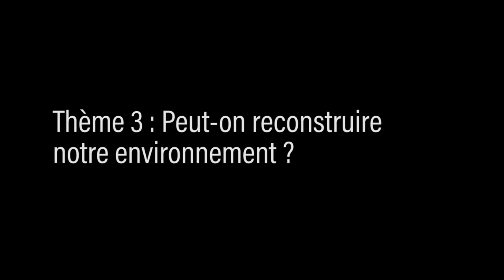Votation Boutch à Boutch septembre 2017 Chamonix Mont-Blanc démocratie environnement montagne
Octobre 2017, votation Boutch à Boutch, Chamonix Mont-Blanc... Au Parc Couttet avec la soupe du jardin...
Les votants de l’édition 2017 levaient leurs cartons de votation pour dire s’ils étaient « pour » ou s’ils s’abstenaient de soutenir les 18 propositions suivantes. Par ce vote ils encouragent l’association Boutch à Boutch à concrétiser (ou à militer pour la concrétisation auprès des acteurs publics et/ou privés) les initiatives qu’ils estiment importantes pour la vallée de Chamonix. C’est lors de l’assemblée générale de mi-décembre que sera sélectionnée l’initiative 2018 parmi les propositions les plus plébiscitées (cartons verts).
Ps: Les propositions expriment l’avis de leur auteur pas de l’association Boutch à Boutch...